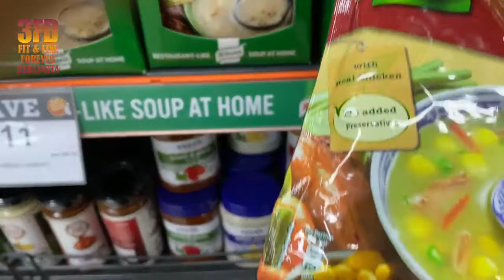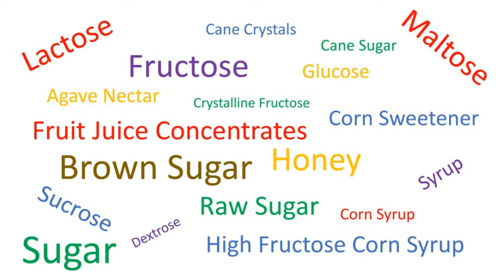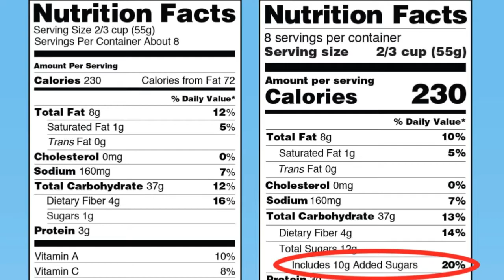Say No to Sugar In Bengali | Side Effects Of Sugar In Bengali | Bad Effects Of Sugar In Bengali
"Say No to Sugar" guidance by wellness consultant Debasmita. Refined sugar by itself offers zero nutrition, vitamins and minerals to be added more to your diet. Sugar spikes up your blood sugar level, so you should add proteins and fibers in your diet to maintain your blood sugar level. Sugar is found in hidden form in our breakfast packaged cereals, tomato ketchup, biscuits, cookies, desserts, jam, cold drinks, chocolate, candy, cake etc.

Our consumption of sugar is the leading cause of all our major health outbreak including obesity, diabetes, heart disease and cancer. I hope you friends have a great time watching it.

I’m a certified wellness consultant in nutrition and disease management (DDHN), Certification in Weight management food nutrition program with over 7 years of experience. I make YouTube videos on nutrition, fitness, lifestyle.

*In medical condition always seek the advice of a physician.